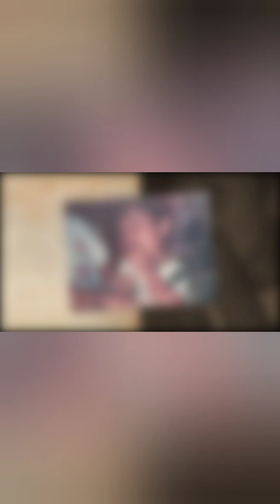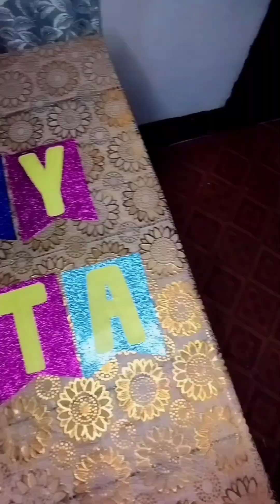Happy Fiesta Malaybalay City | Fiesta Preparations